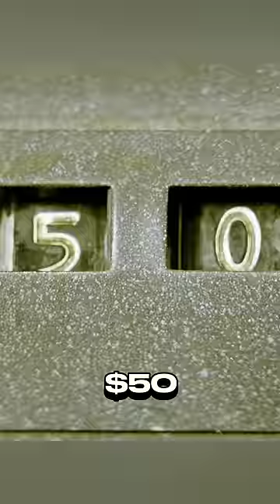Is it real? 😰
Movie Title:
Young Ones (2014)